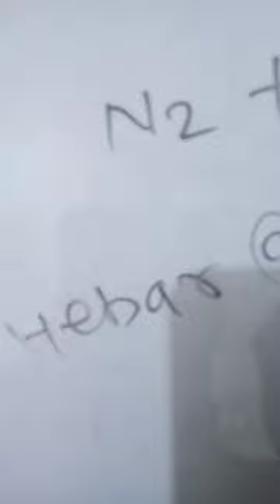Hebar method se ammonium //class 12 Bihar borad exam 2024 vvi question ❓